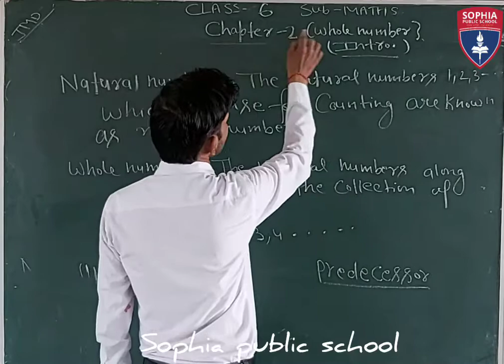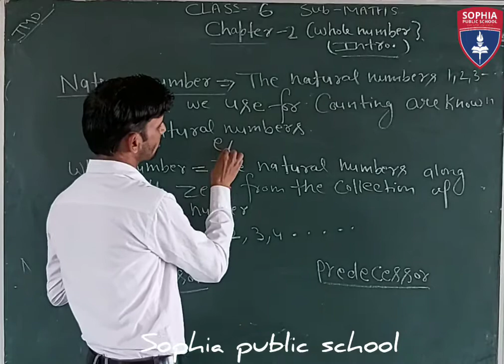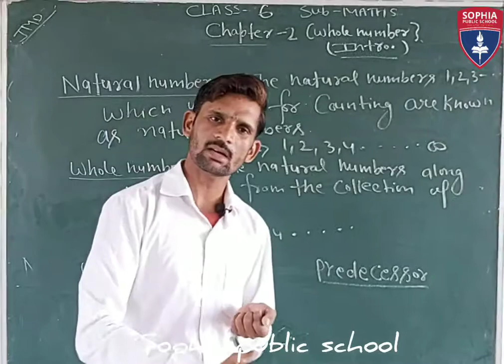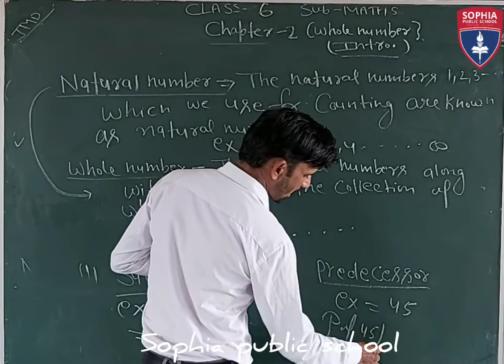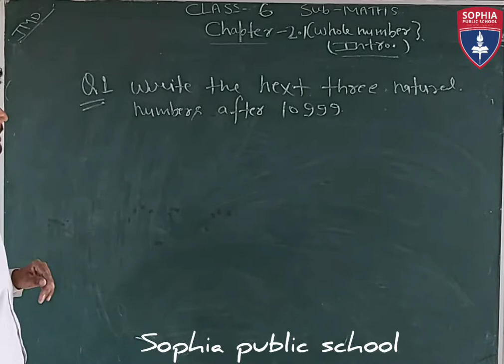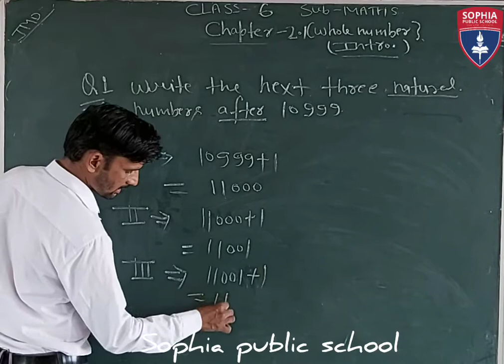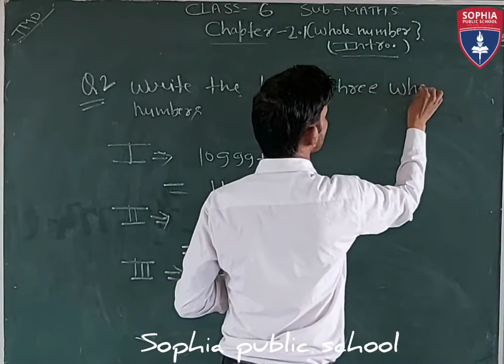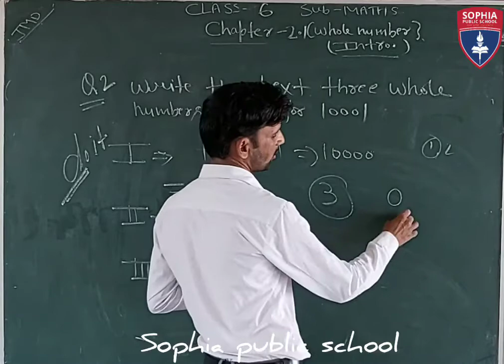Class 6th Mathematics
Chapter two whole numbers